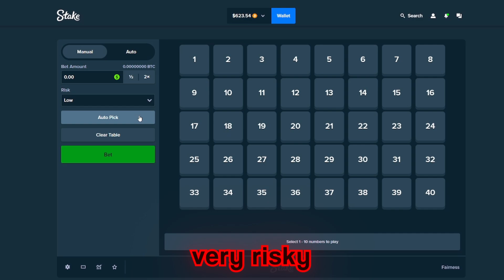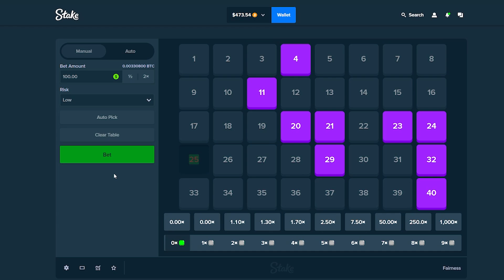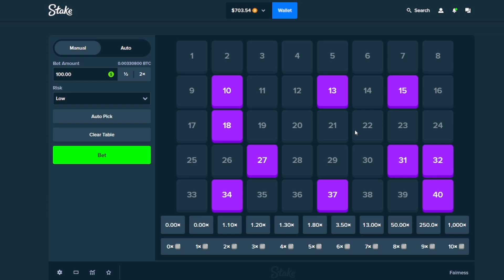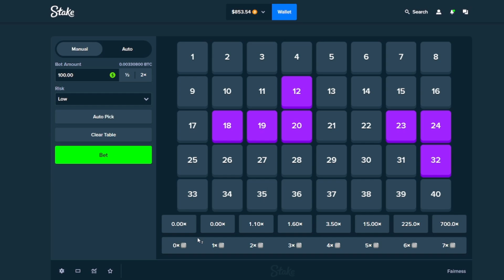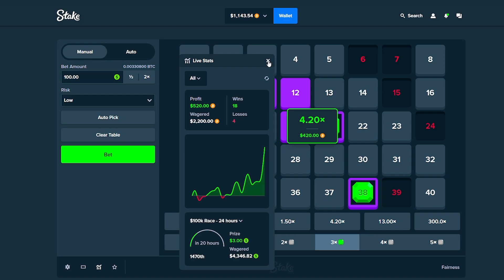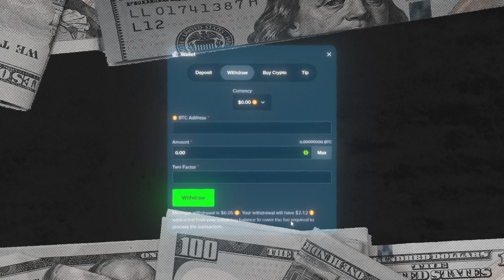i did only $100 bets on keno... AND WON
today i was doing only $100 bets on keno... AND WON

PLEASE DO YOUR OWN RESEARCH ON THE VALIDITY OF THESE OFFERS BEFORE YOU PLAY OR MAKE ANY PURCHASE. MAKE SURE YOU MEET THE AGE REQUIREMENT WHEN USING THESE SITES